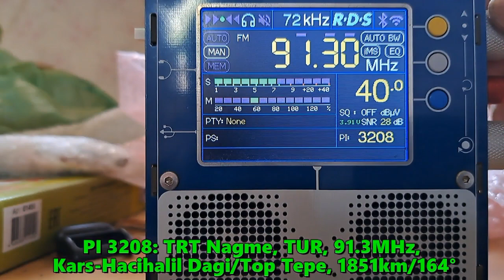16.06.2024 12:53UTC, [Es], TRT Nagme, TUR, 91.3MHz, 1851km